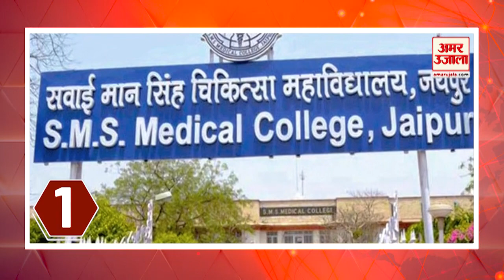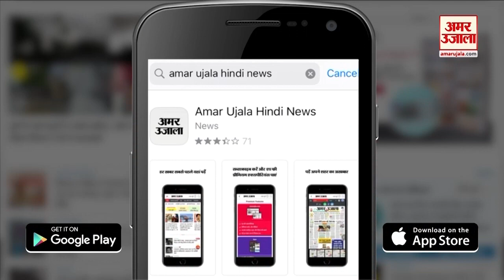Rajasthan News Bulletin 31 March 2023 : Ashok Gehlot RTH पर बवाल और CP Joshi का Election 2023 दांव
SMS से कोरोना का डाटा गुल कर गए चोर. RTH Bill पर डोटासरा से मिले डॉक्टर. रामनवमी जुलूस में युवकों की मौत पर हंगामा. सीपी जोशी ने चल दिया पहला चुनावी दांव. एंबुलेंस ने बाइक सवार परिवार को कुचला.